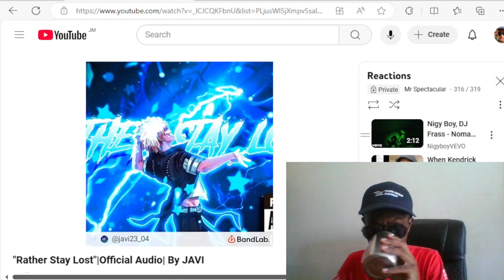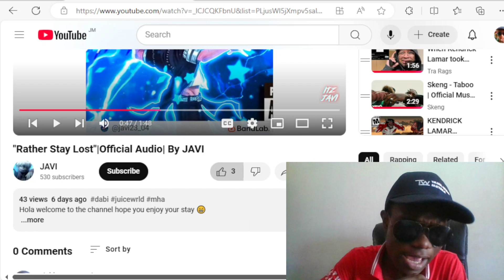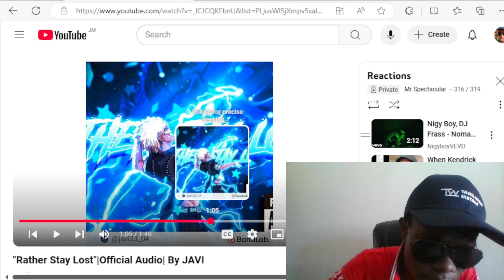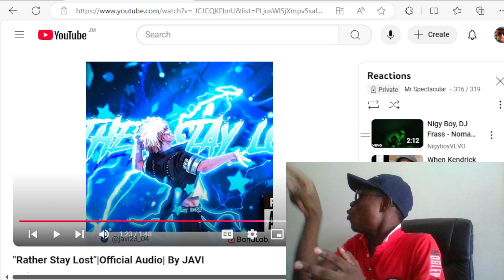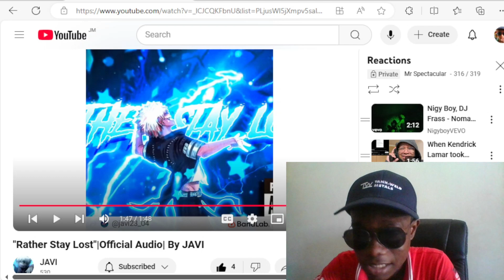Almost Slide!! ("Rather Stay Lost")